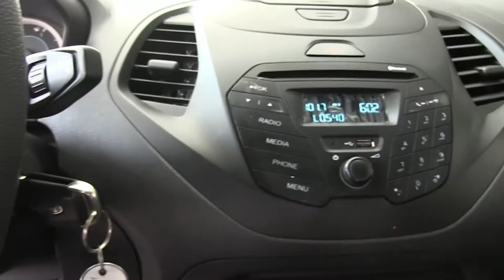Ford / Figo / 2016-a119372